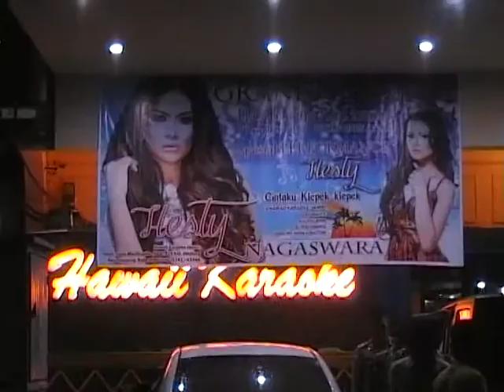Operasi Pekat, Tuak Ditemukan Tapi Tidak Disita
Polda jambi balek gencarkan operasi pekat, kali iko pasukan mendatangi empat lokasi di Kota Jambi yang disinyalir bersarang kasus pidana yaitu tigo gena hiburan malam dan sekok warung tuak.

Facebook.com: Jambi-TV
Youtube.com: JambiTV Kebangaan Kito